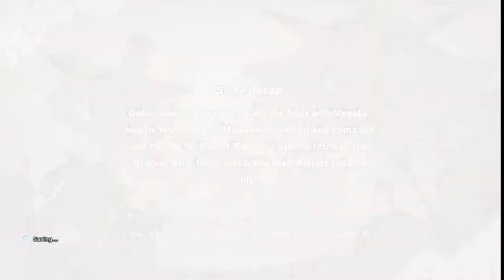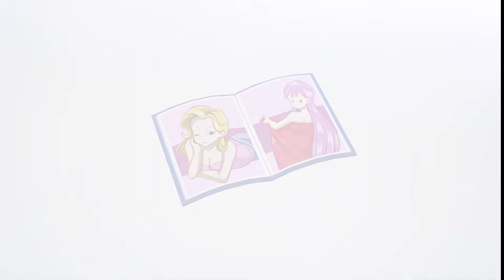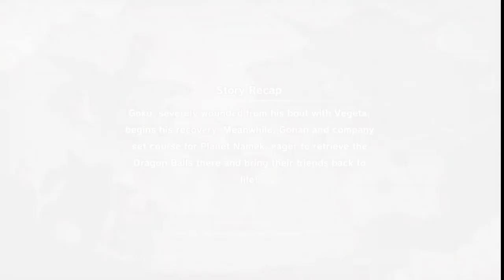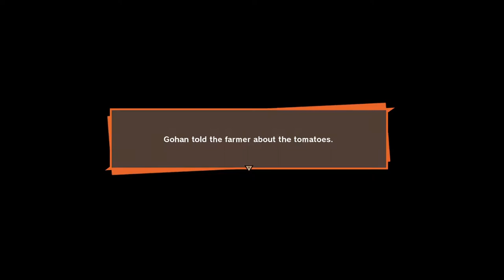Dragon Ball Z Kakarot Gameplay Walkthrough Part 8 [1080p HD 60FPS PC] - No Commentary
Dragon Ball Z Kakarot Gameplay Walkthrough Part 1 including other parts will cover full Dragon Ball Z Kakarot Gameplay on PC. This Dragon Ball Z Kakarot Walkthrough is recorded in 1080p HD, 60 FPS  and will include the full game, ending, boss fights and guides. I try to cover 100% playthrough including side activities in each game.

Dragon Ball Z: Kakarot is an open world action role-playing game developed by CyberConnect2 and published by Bandai Namco Entertainment.
Based on the Dragon Ball franchise, released for Microsoft Windows, PlayStation 4, and Xbox One. It was released on January 17, 2020.

Set in semi open world areas of individual hubs with RPG elements, the game follows loosely the plot of the Dragon Ball Z anime series with the player assuming the role of protagonist Goku. Other characters such as Piccolo, Vegeta, Gohan (young, teenage, adult), Future Trunks, Vegito & Gotenks have been announced as playable characters. The game is not considered open world with one massive sandbox but instead divided into individual hubs that will be locked until reaching a certain point in the story, only then will these areas be unlocked for exploration. These individual hubs are not small and the openness of these areas gives all the more reason to have flight as a mode of travel with both the verticality and area being impressive. Some areas are full of life and cities whilst others are more barren and devoid of life.